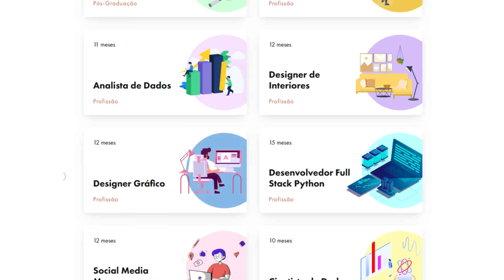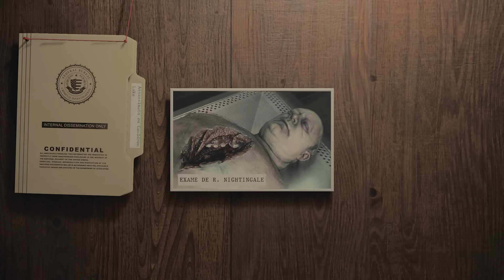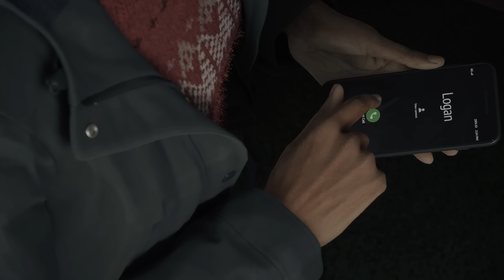Alan Wake 2 é uma OBRA PRIMA - ANÁLISE/REVIEW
Use o código NAUTILUSGARANTE para R$200 de desconto com o nosso

Com ambição e confiança, a Remedy leva seu estilo e suas características ao limite em Alan Wake 2, e no processo, cria sua grande obra prima.

Plataforma analisa: Xbox Series X/S
Plataformas disponíveis: PC (Epic Games Store), PS5, Xbox Series

Edição, narração e roteiro por Lucas Zavadil | @lucaseduardrz

IMPORTANTE: Alan Wake 2 foi providenciado ao Nautilus pela assessoria da Epic Games no Brasil.